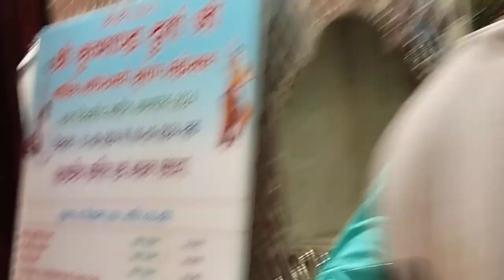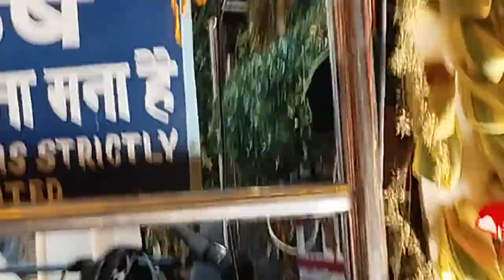Durga mata temple